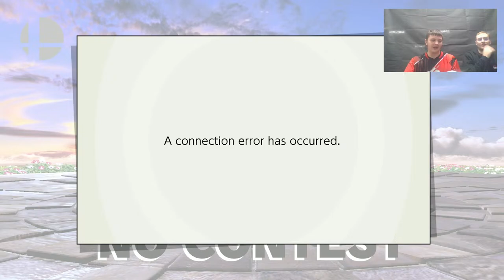Seymour V vs Freedom (week 4)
Wisconsin Esports Smash match for Seymour Thunder